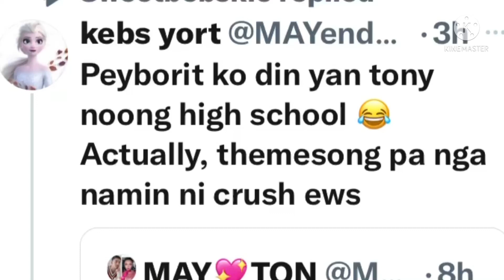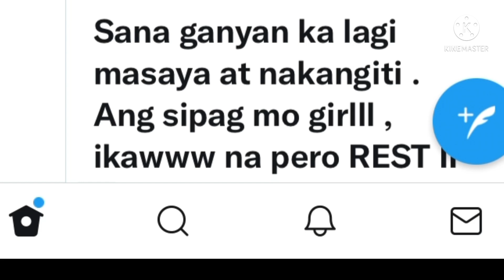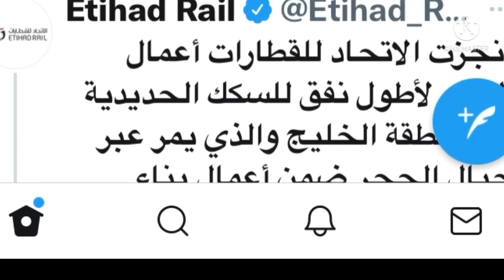Tony first time kong marinig kumanta habang Maymay seryosong nag vo voice lesson pero masaya pa rin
Naku kantahan blues muna ang from Maymay and Tony Labrusca.

this is I think may connection sa Project ni Maymay and Tony